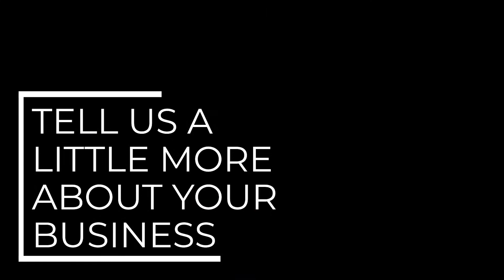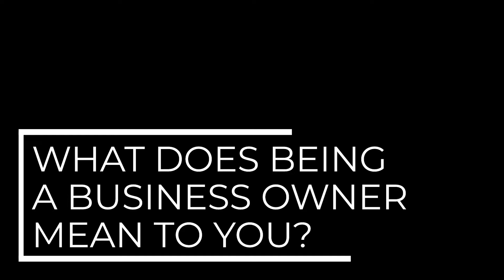National Business Women's Week Follow-up: Muse Modern Marketing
Take another dive with us into a local business that helps companies achieve their goals! In Clarksville, Muse Modern Marketing is your one-stop shop for all things digital marketing! If you need to get the right advertisement in front of the right customer, the ladies of Muse can take care of that for you!

You can learn more about their operation, services, and more on their

We’d love for you to join our journey at Clarksville's premier property management company! Discover all the exciting things we’re up

Looking for a new home? Or, if you're interested in commercial spaces, find our listings

Want to take a virtual tour? Experience our beautiful properties from the comfort of your couch by visiting

From life-changing projects and developments to fun community events, we have amazing stories to share, and we want you with us every step of the way!

Join our Millan family and stay in the loop with all the exciting things happening here! We can't wait to share this journey with you!